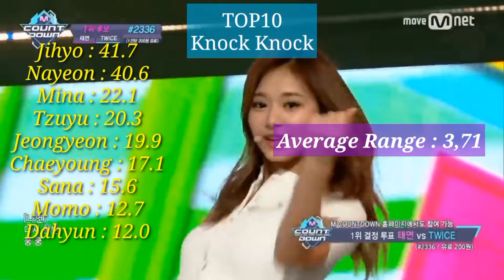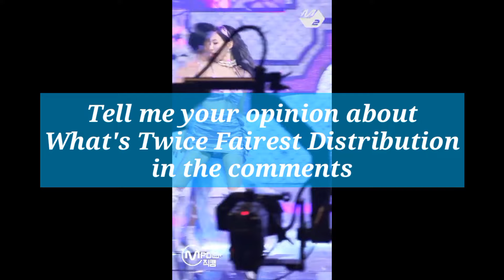Worst to Best TWICE Line Distribution - 2021!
There are only Twice Korean MVs/Eras (include cry for me) in this video. There is a bonus song too in the end of this video. The ranking is based on 'Average Range'.

The smallest Average Range is the fairest Line Distribution, but the biggest Average Range is the worst Line Distribution.